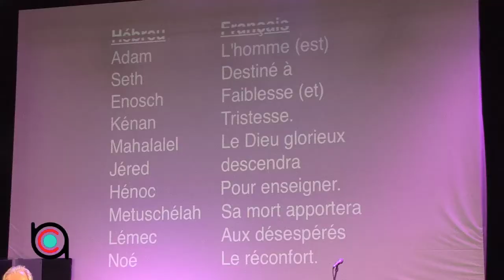La plénitude du Saint Esprit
Prédication du Pasteur Steve Blackah (22/10/2017)